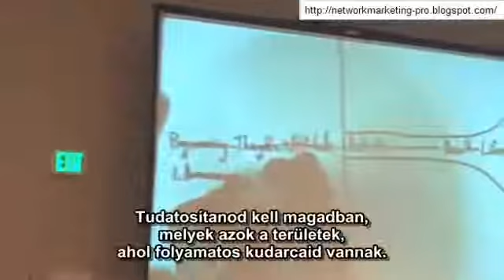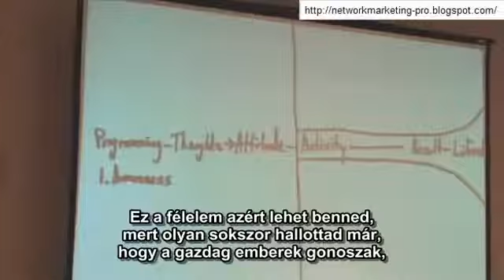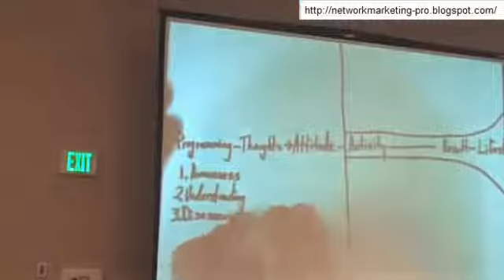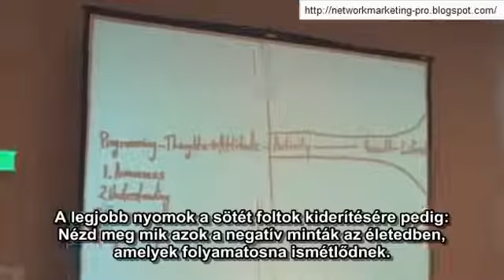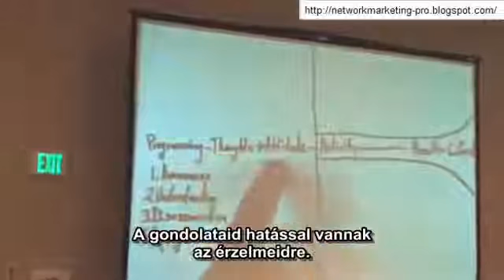Eric Worre Gondolataid programozása 4/2